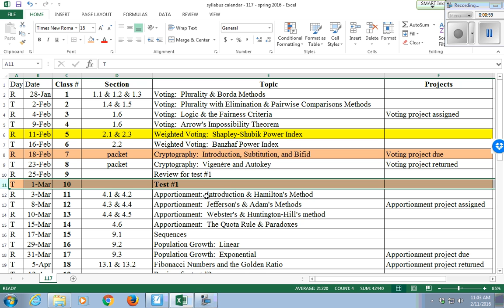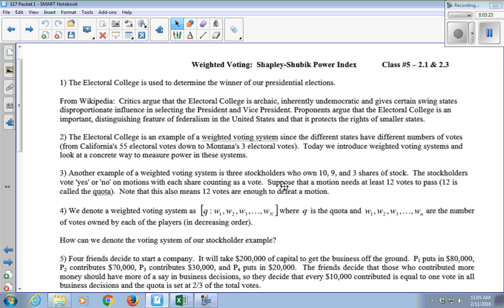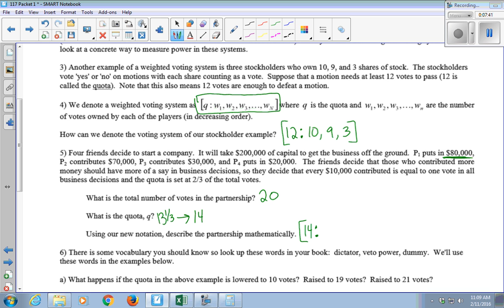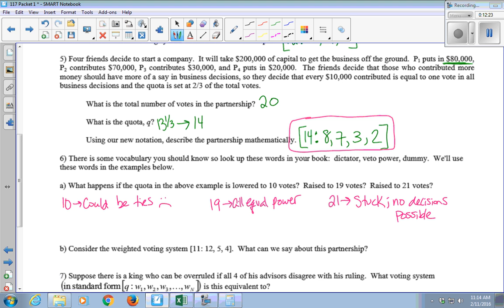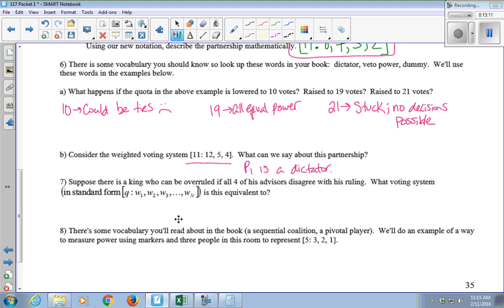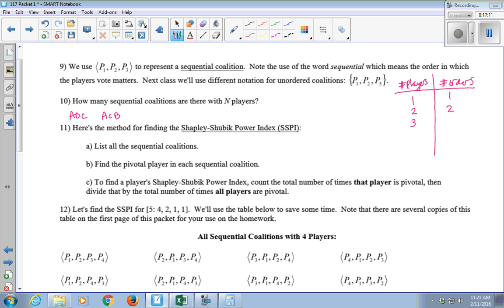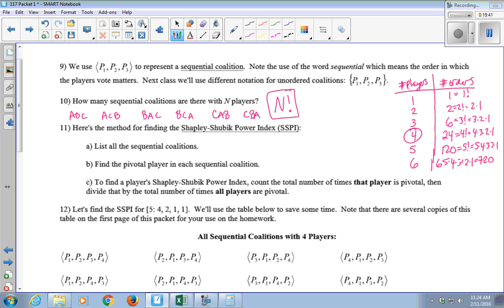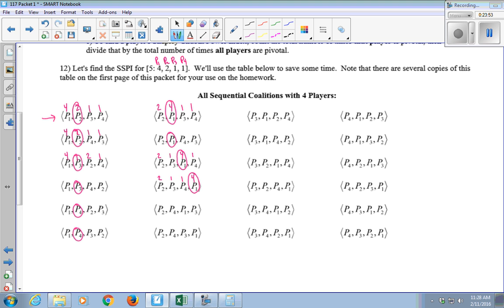117 Class 5 Sp 16